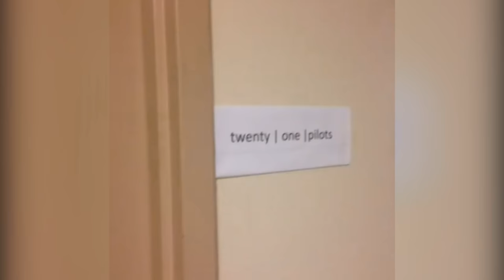Joshler moments pt. 1 [HD]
These Joshler Moments are JUST for fun!

(and for the ppl being confused: yes I ship Joshler in the non gay way. Even though it prolly doesn't seem like it lol)